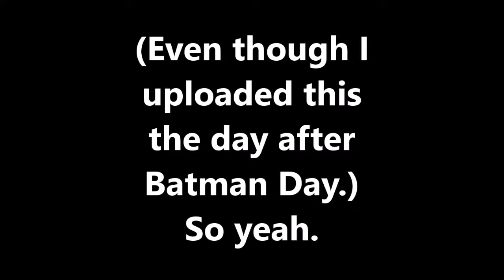CRINGIEST VIDEO OF ALL TIME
I should probably just stick to gaming videos

*Awesome Sauce Down Here*
MY SWAGILICIOUS LINKS BOIII:
***FOLLOW ME ON EVERYTHING IS REQUIRED BIATCH***

Hi, I'm Kai Slater, better known as warlordofwaffle, and my channel is filled with video game walkthroughs, geeky talks, collaboration with my epic friends, commentaries, skits, and ALL YOU COULD FRICKIN' ASK FOR! I'm very young and have had this channel since the August of 2012. I am a fanboy of Halo and the Marvel Universe. I made this channel because I'm not really accepted by some people in real life so I thought if I made a channel about my personality I could virtually meet people that have the same geek interests as me. And WOW, I've gotten exactly what I wanted and more! All my subscribers (whom I nickname m8s) have supported me throughout all the bad and good videos I've made. I'm taking YouTube seriously now and I don't see myself stopping because I'm doing what I love! It might sound corny, but every time someone subscribes I feel warm inside and feel like people care for me. LOL!! That's kind of stupid. Whatever. Anywho, if you've read through this, you deserve something awesome!
Keep those m8s coming, you awesome peeps!!!
~ Kai

**DONT TRUST THE GOVERNMENT THEY ARE ALL REPTILES BEFORE YOU GO TO SLEEP TONIGHT REMEMBER THAT A ZOMBIE HITLER IS STARING AT YOU THROUGHOUT THE NIGHT PLOTTING HIS PLAN TO KILL YOUR FAMILY AND BARACK OBAMA WATCH OUT YOUR SOCIAL SECURITY NUMBER COULD BE IN THE HANDS OF SHREK THANKS FOR WATCHING NO ONE IS SAFE**
*tips fedora*